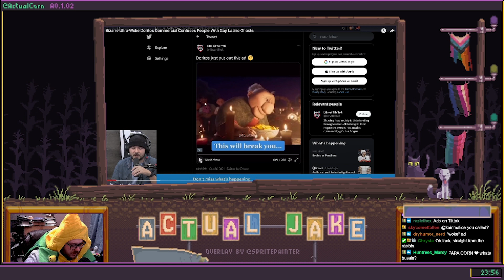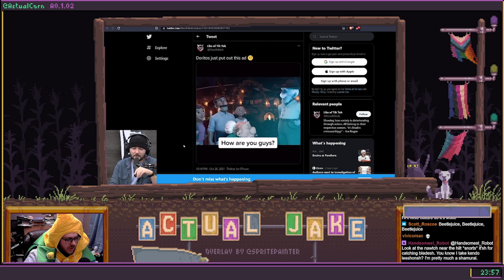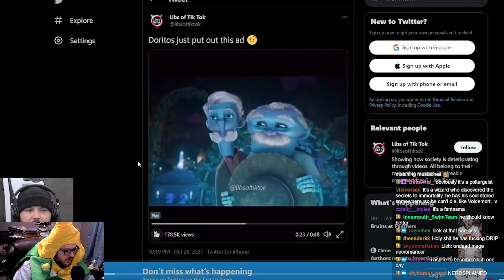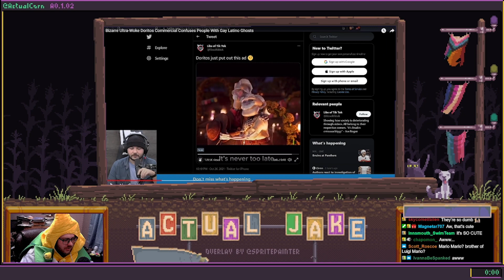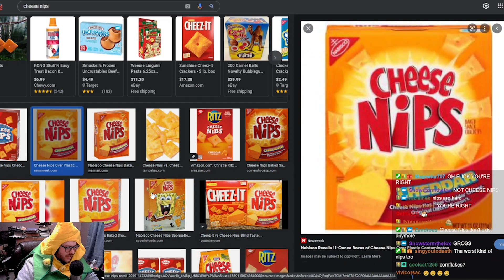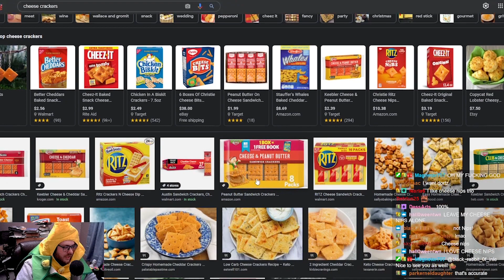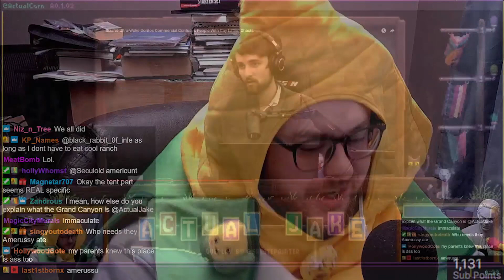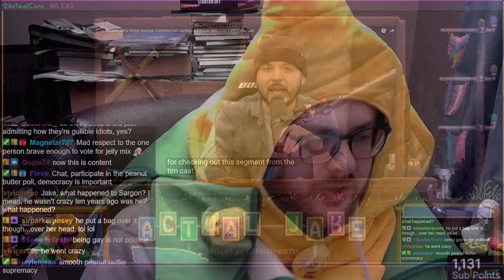Tim Pool and Cast Lose it over Doritos Commercial